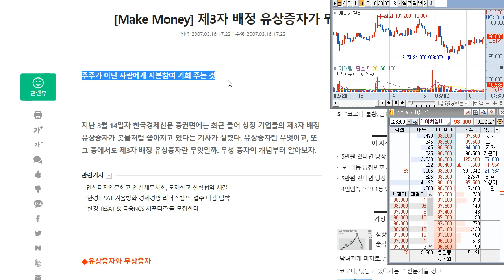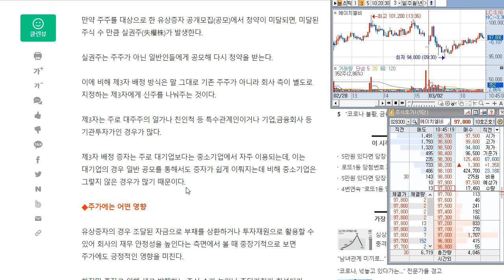에이치엘비 한 발 앞서나가는 투자자들이 기다리는 것은?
예정된 수순으로 무엇이 있을까요